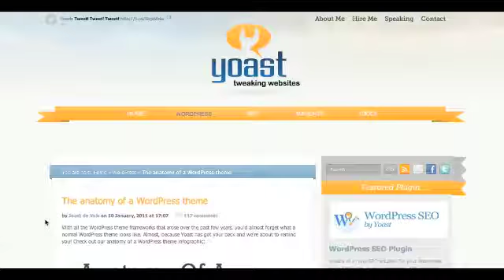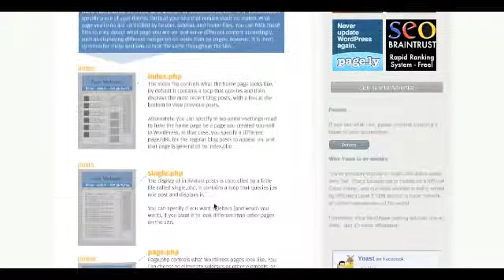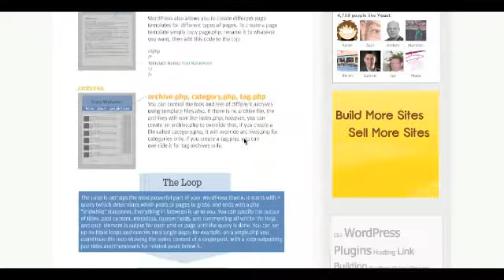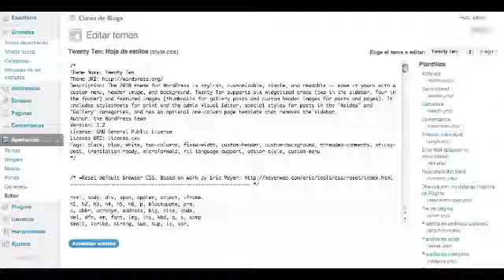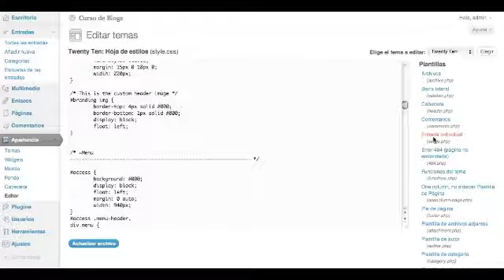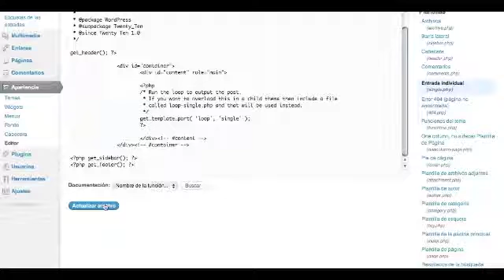008-Estructura de una plantilla.m4v Tutorial Wordpress